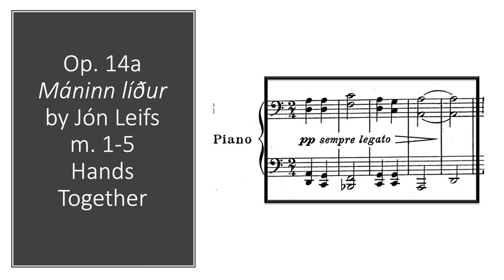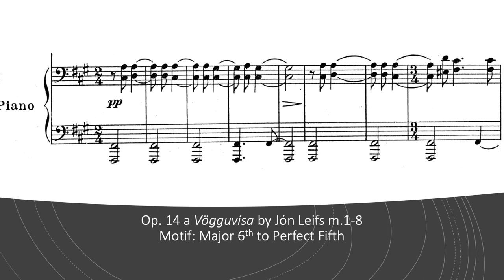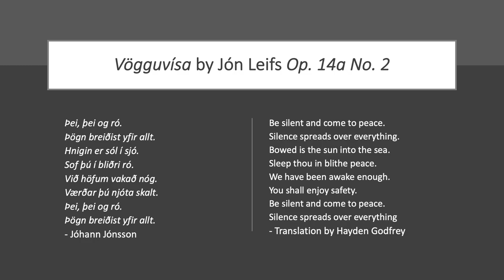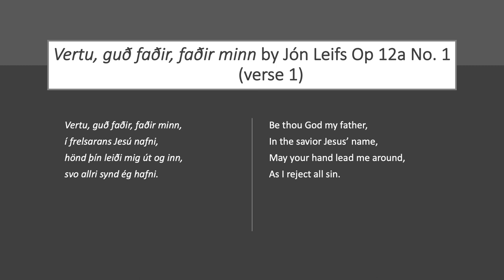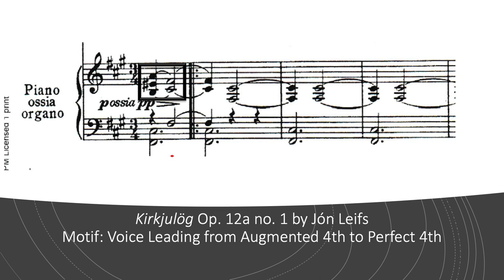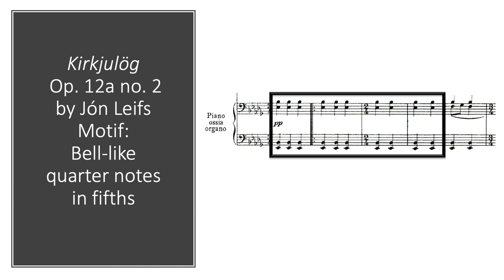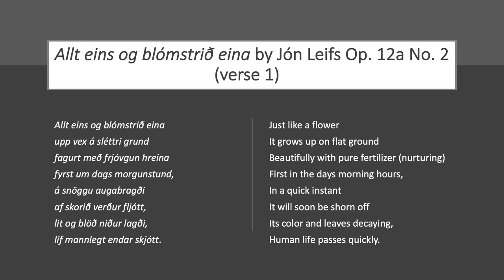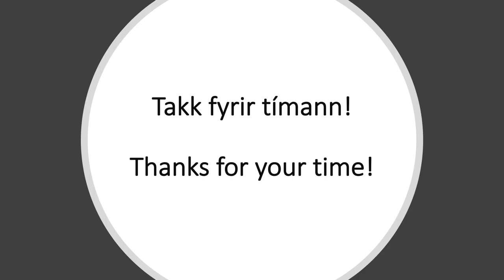Doctoral Lecture Recital: Icelandic Art Song by Jón Leifs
This doctoral lecture recital is an analysis of art music by Jón Leifs during the Nationalist period of the late 19th century and early 20th century. Included are performances by soprano Cayla Rosché, of  Kirkjulög Op. 12a as well as  Tvö sönglög Op. 14a by Jón Leifs.

Please note that at around 7 minutes Cayla misspeaks by saying that the dramatic changes of light during seasons is due to being near the equator. What she means to say is that Iceland is far from the equator, which is why it's nearly always sunny during the summer months and nearly always dark during the winter months.

This recital is given in partial fulfillment of the requirements for the degree of Doctorate of Music Arts in Voice Performance at the University of Wisconsin-Madison.